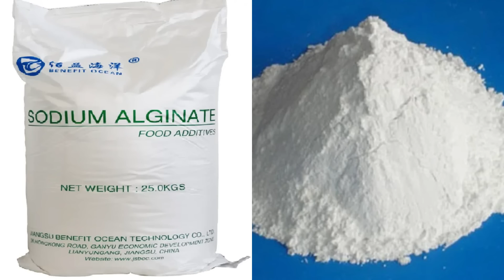how to make plastic egg in factories || Mysteries For you Kannada